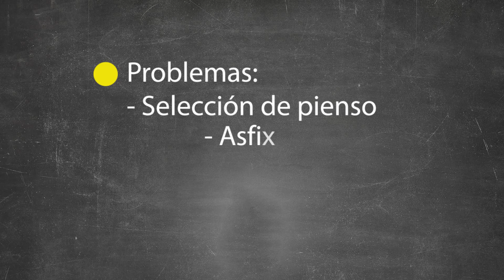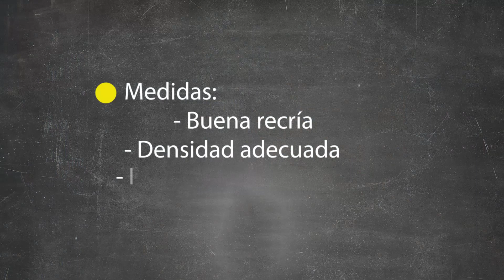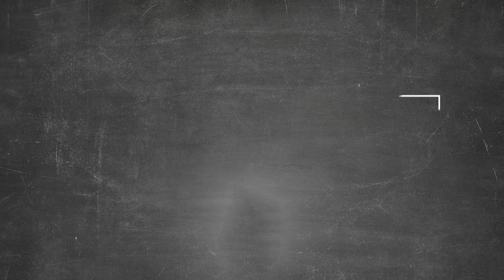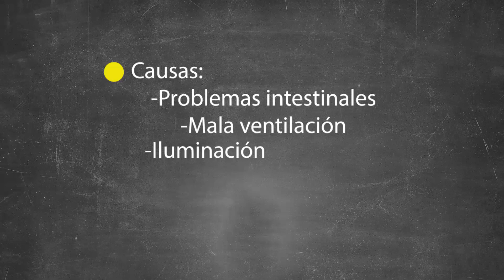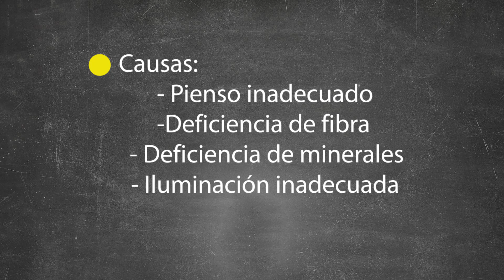✅AGRICONSEJO ✅- MANEJO en AVIARIO🐣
AGRICONSEJO de Diego Cortés, veterinario y asesor del departamento técnico de IBERTEC, que nos hablará sobre el manejo en aviarios.